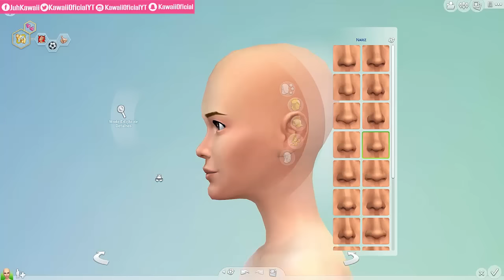LADYBUG MIRACULOUS! THE SIMS 4 CREATE A SIM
Hello Kawaiis! Quer fazer parte do crescimento do canal?
Séries do canal:
✿ ID origin: JuhKawaiii
♡ Perguntas Frequentes ♡
 Juliana L. Almeida.
Caixa postal 27
 Itapevi - SP
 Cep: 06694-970